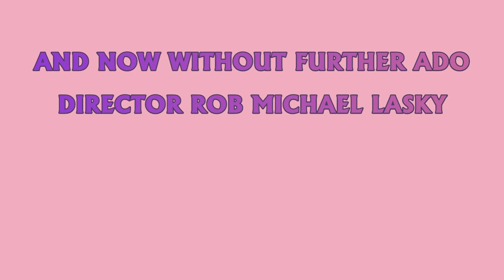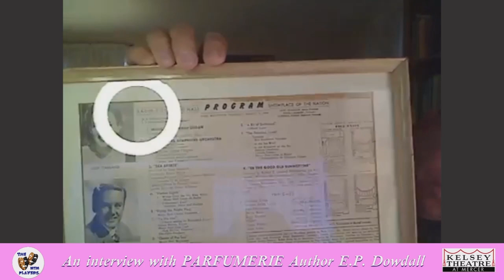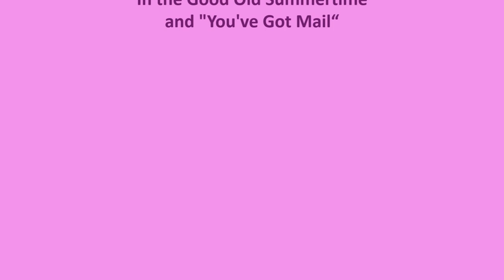Parfumerie author Ed Dowdall Interview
An interview with author E.P. Dowdall who adapted the original Hungarian play "Illatszertar" by his uncle Miklos Laszlo into "Parfumerie" which inspired the movies "A Shop Around the Corner", "In the Good Old Summertime", and "You've Got Mail", and the Broadway musical "She Loves Me". "Parfumerie" will be presented at Kelsey Theatre at Mercer County Community College November 24, 2023 - December 3, 2023 for 8 performances. or call for info/tickets. (Included in this video are the Director/Producer of The MTM Players Rob Michael Lasky and two actors from the Kelsey production Lew Gantwerk and Barry Leonard.  Additionally, clip from a 2019 production include two actors also appearing in the Kelsey production -- Paul Rahter and Angela Robb.)